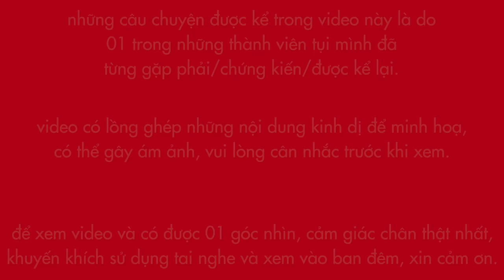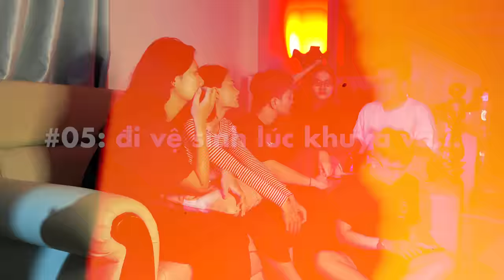TẬP 05 (TẬP CUỐI) - GẶP LÍNH THỜI CHIẾN HIỆN VỀ, TIẾNG ĐỘNG LẠ… | SERIES CĂN PHÒNG ĐỎ | THANH THẮNG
Những câu chuyện được kể trong video này là do 01 trong những thành viên tụi mình đã từng gặp phải/chứng kiến/được kể lại. Video có lồng ghép những nội dung kinh dị để minh hoạ, có thể gây ám ảnh, vui lòng cân nhắc trước khi xem. Để xem video và có được 01 góc nhìn, cảm giác chân thật nhất, khuyến khích sử dụng tai nghe và xem vào ban đêm.

Nếu bạn nào có chuyện muốn đóng góp, xin vui lòng gửi về mail:

© Bản quyền thuộc về Thanh Thắng
© Copyright by Thanh Thắng ☞ Do not Reup